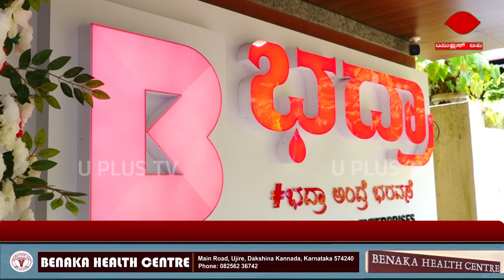Bhadra home Appliances :ಮಂಡಂತ್ಯಾರಿನಲ್ಲಿ ಭದ್ರಾ ಹೋಮ್ ಅಪ್ಲಾಯನ್ಸಸ್ ಶುಭಾರಂಭ..! U PLUS TV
ಸೂಪರ್..ಡೂಪರ್ ಶೋ ರೂಂ..!

ಮಂಡಂತ್ಯಾರಿನಲ್ಲಿ ಭದ್ರಾ ಹೋಮ್ ಅಪ್ಲಾಯನ್ಸಸ್..!

ಭದ್ರಾ ಹೋಮ್ ಅಪ್ಲಾಯನ್ಸಸ್ ಶುಭಾರಂಭ..!

ಮಡಂತ್ಯಾರಿಗೆ ಯಾಕೆ ಬಂತು ಭದ್ರಾ ಮಳಿಗೆ..?

ಮಳಿಗೆಯಲ್ಲಿ ಯಾವೆಲ್ಲಾ ವಸ್ತುಗಳು ಸಿಗುತ್ತೆ..?

ಭದ್ರಾ ಮಳಿಗೆಯ ವಿಶೇಷತೆಗಳು ಏನು..?

Ujire Lodgegala Karala  Satya  anaavarana || ಉಜಿರೆ ಲಾಡ್ಜ್ ಗಳ ಕರಾಳ ಸತ್ಯ ಅನಾವರಣ| U PLUS TV | U Alert